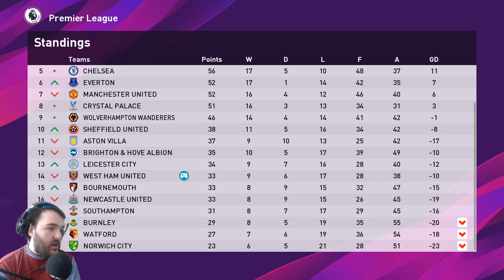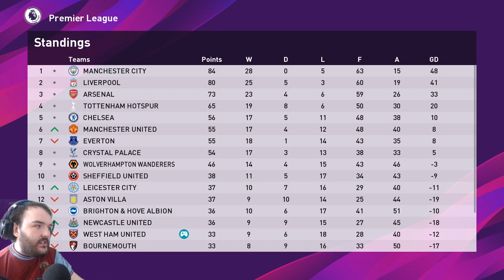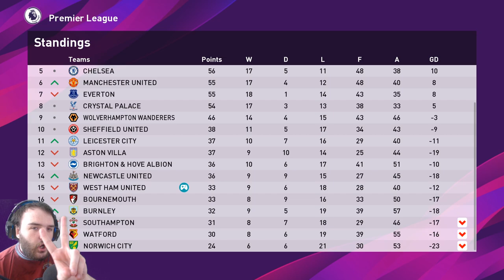PES 2020 MASTER LEAGUE EP7: Be still my beating heart: West ham vs Man City : EFootballPES2020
Welcome to EP7 of my PES 2020 MASTER LEAGUE series where Diego Maradona has taken over at West Ham, Today we take on Man City at home as we need to pick up points to ensure we avoid relegation.